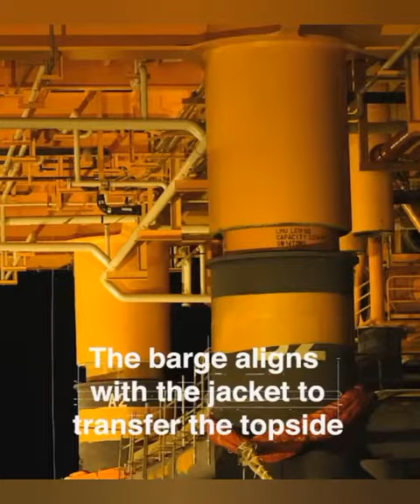install topside pegaga project Offshore//welder story#vidioshorts#shortsbeta#shorts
Install topside project pegaga Offshore